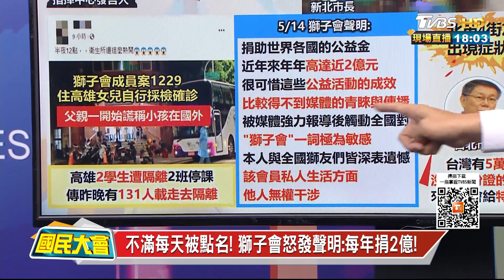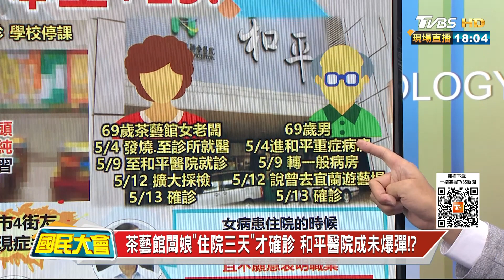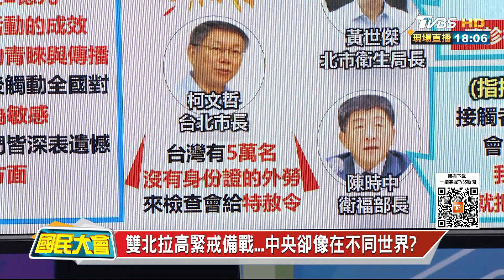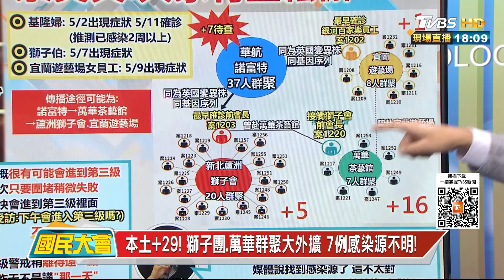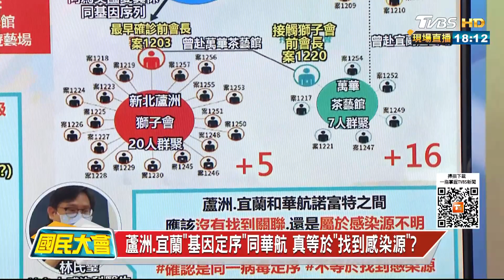本土+29! 獅子團.萬華群聚大外擴 7例感染源不明! 國民大會 20210514 (1/4)